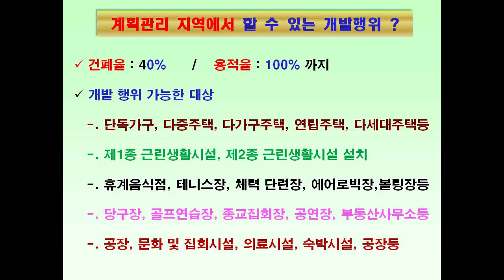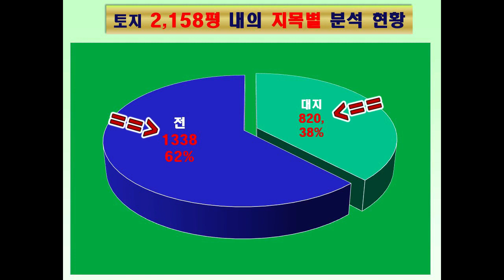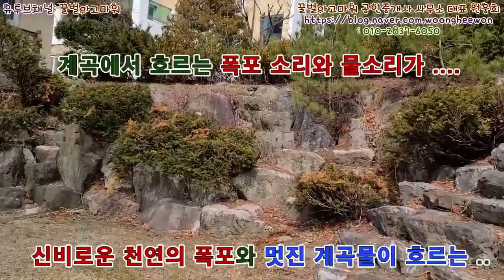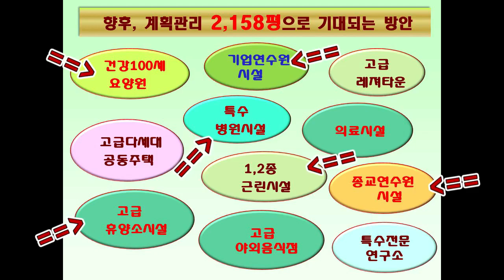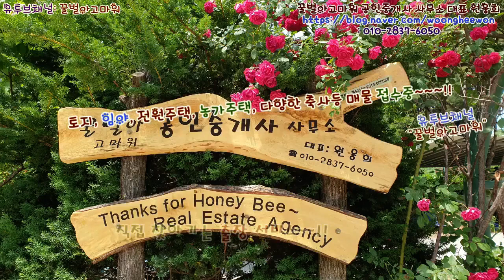천연의 폭포수의 근린생활시설 2층건물 6개동 토지 2,158평 매매(조정가능)(Thanks for Honeybee the real estate Agency in Korea)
꿀벌아고마워 공인중개사 사무소 유투브채널 강원도 평칭군 봉평면 무이리 천연의 폭포수가 흐르는 계획관리지역 근린생활시설 2층건물 6개동 토지 2,158평 매매(조정가능)